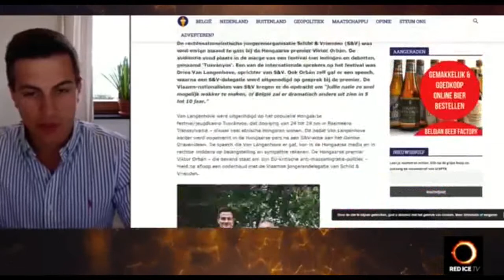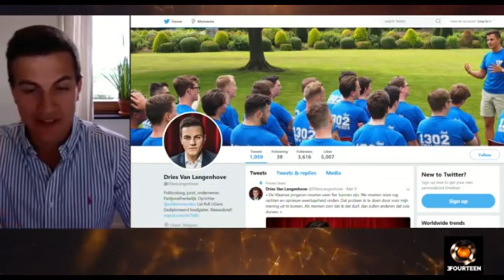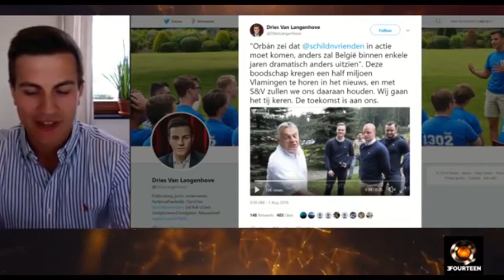Dries Van Langenhove: 1968 changed Europe from the ground up, we have lost our cultural identity!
Dries Van Langenhove is a law student and founder of the Flemish nationalist group Shield and Friends (Schild & Vrienden). He'll talk about his group's mission and meeting Viktor Orban.